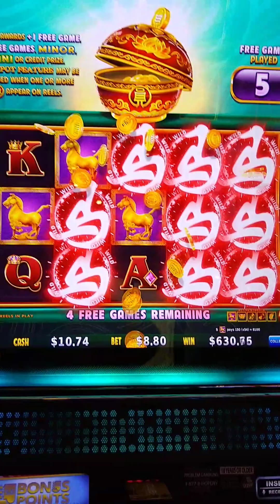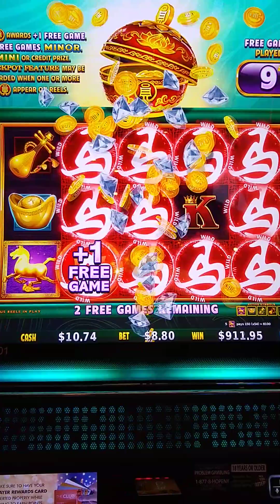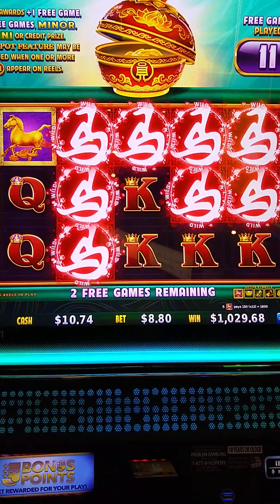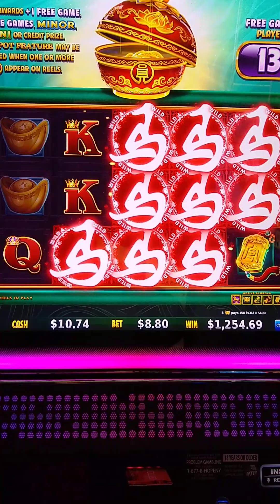February 12, 2023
Jake's 58 😱🤗👍🤫🤩